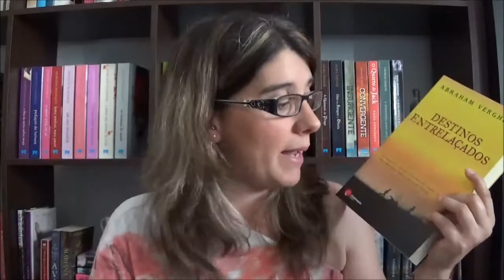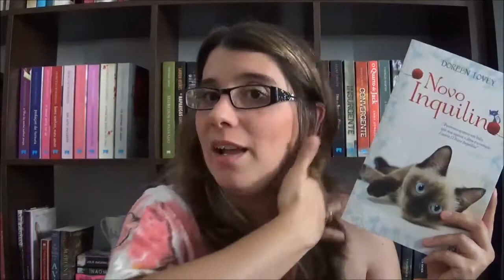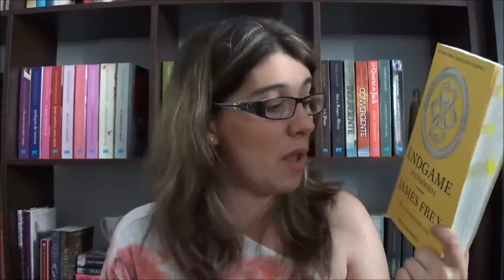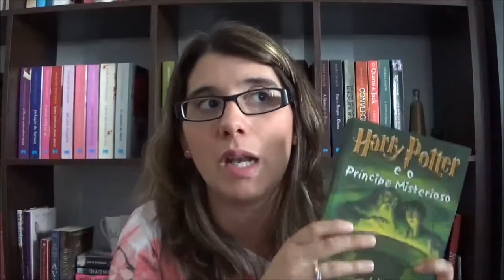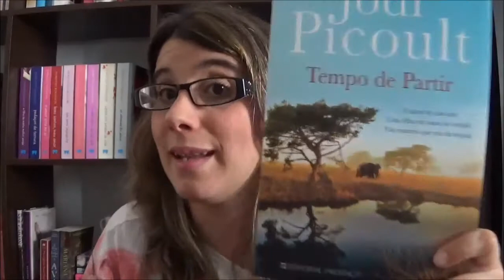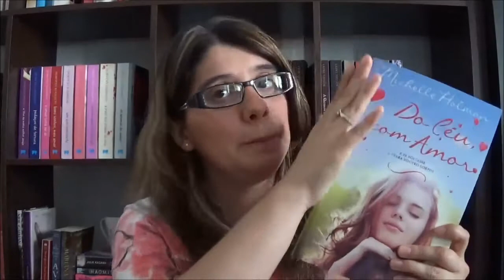Verão * Book Tag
AVISO: VÍDEO COM SPOILER COM MAIS DE 50 ANOS MAS QUE AINDA MUITA GENTE DESCONHECE! SORRY =)

Então... por estes lados somos meio que alérgicas ao Verão... portanto esta tag é para vocês, amantes do calor e de areia! :D

Perguntas:

1) Que capa te faz pensar no verão?
2) Que livro iluminou/alegrou o teu dia?
3) Encontra um livro com Amarelo na capa.
4) Qual a tua leitura favorita de praia?
5) Qual livro de acção te fez correr para a gelataria?
6) (Queimadura solar) Que livro teve um final mau ou doloroso?
7) (Pôr-do-sol) Que  livro te deixou com bons sentimentos quando o terminaste?
8) Que capa de livro te lembra o pôr-do-sol?
9) Que livro ou série pretendes ler neste verão?